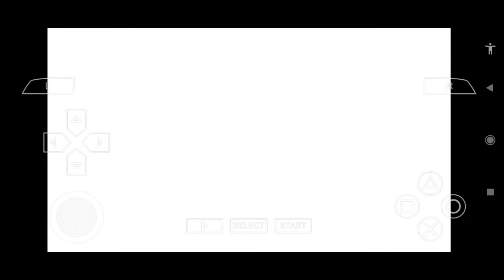gta vice city stories part- 1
Install the app to follow my photos and videos.